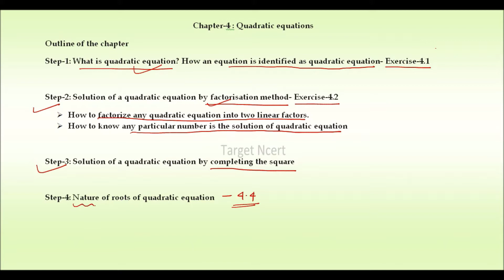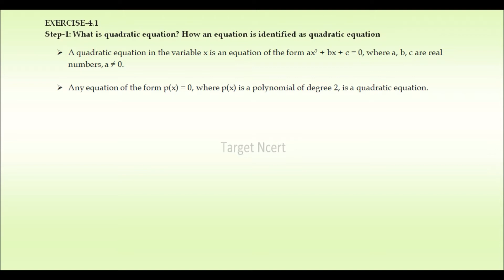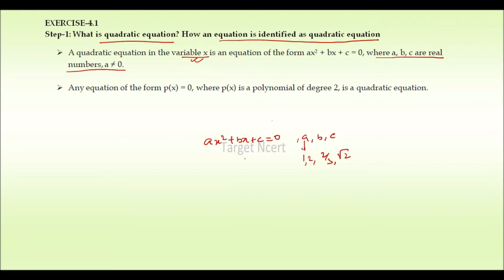NCERT Class-10 chapter 4.1(i to ii)| Board 2020| Important for Class 10 Board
NCERT Class-10 chapter 4.1(i to ii)|Ncert Solution| Ncert Class 10| Class-10| CBSE Board 2020, Target Ncert, ncert class 10 math chapter 4 solution, quadratic equation, Nature of root, Solution by completing the square, Exercise-4.1, CBSE Board 10, Ncert solutions for class 10 math, Ncert Math solution